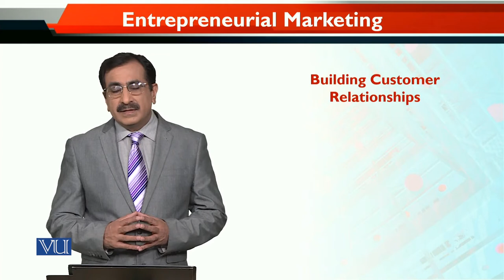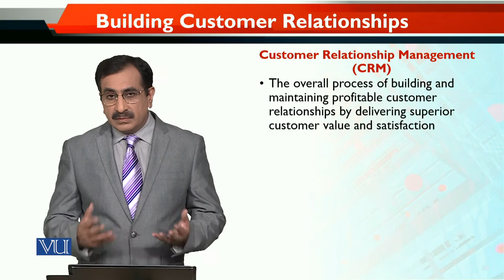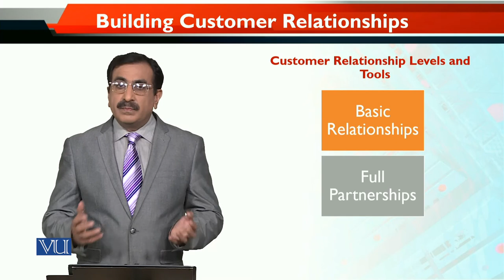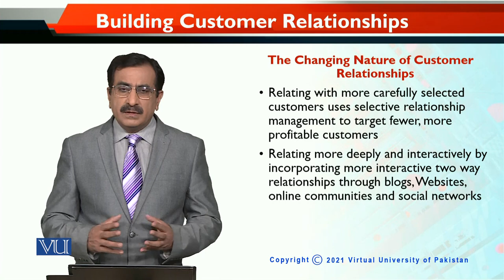MKT740_Topic008 | Entrepreneurial Marketing